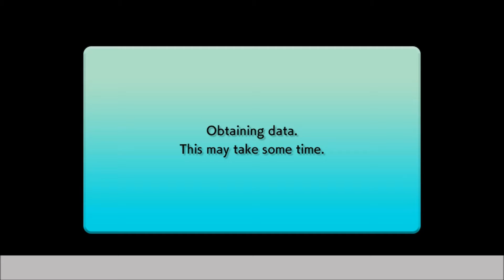Tetris 99 Maximus cup 7 with PrincesLua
Its Kirby time!